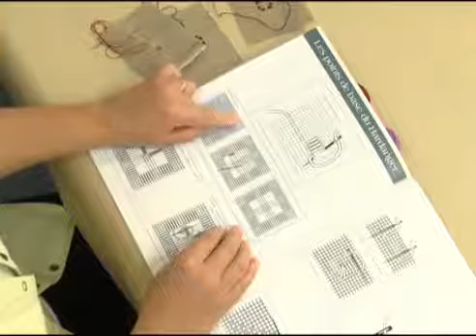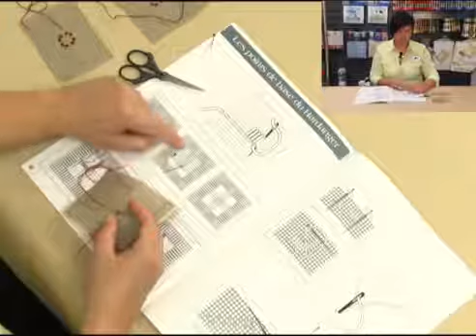. DMC Broderie Hardanger partie1 # Вышивка Hardanger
Lessons Hardanger, Hardanger Embroidery,DMC